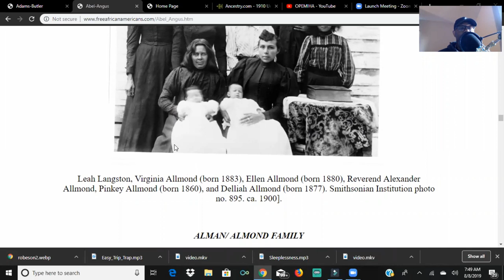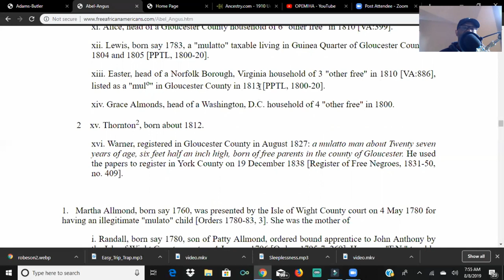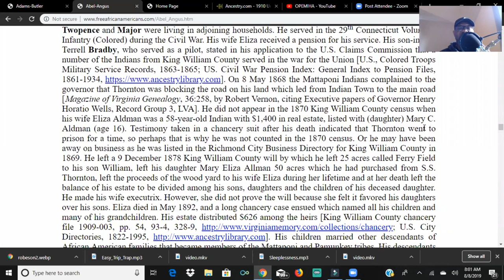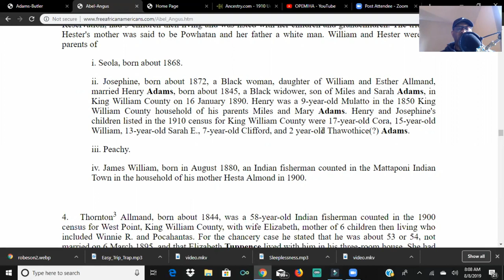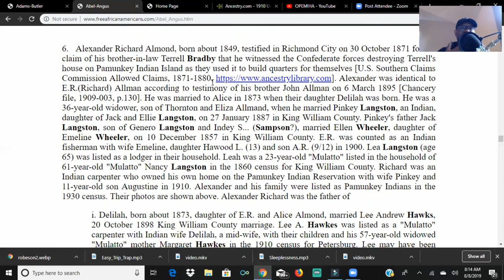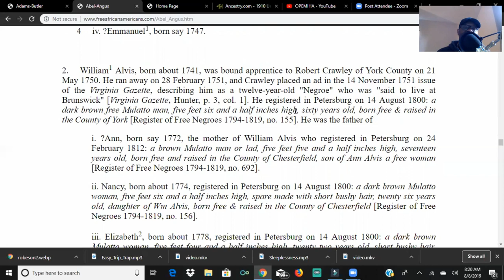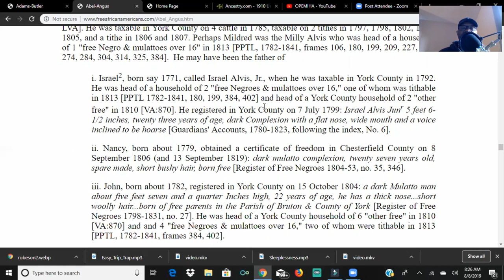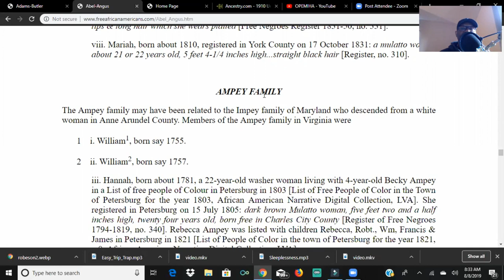FREE AMERICAN INDIAN FAMILY HISTORY VIRGINIA, NORTH CAROLINA AND SOUTH CAROLINA PART 3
Opinions expressed are solely my own and do not express the views or opinions of the tribe. Views expressed here are not supported by the Saponi-Catawba Nation and should not be used as such in any way shape form or fashion.